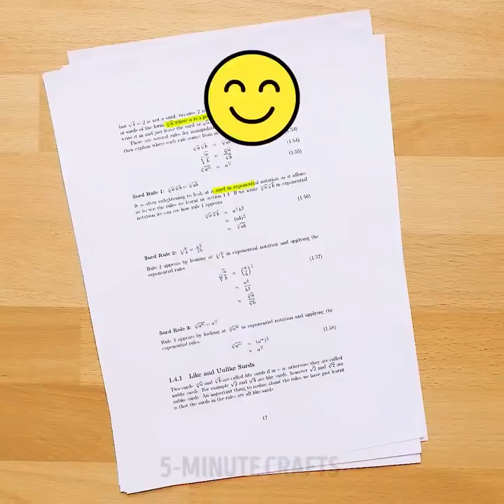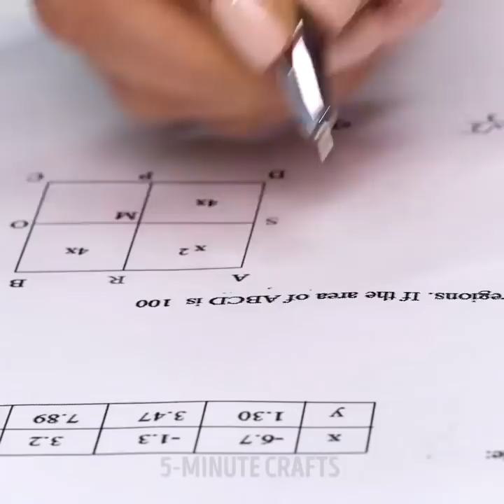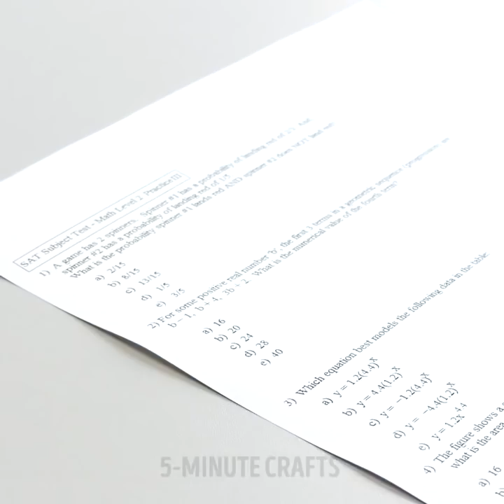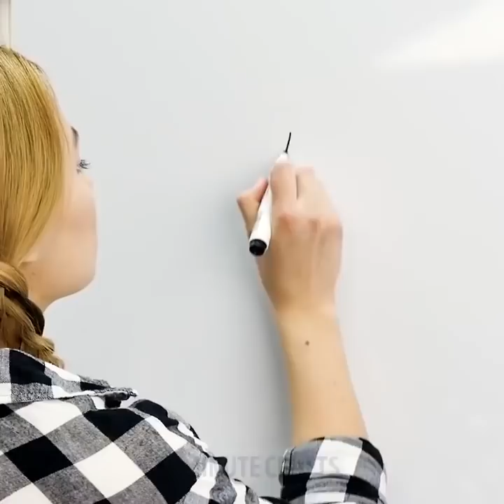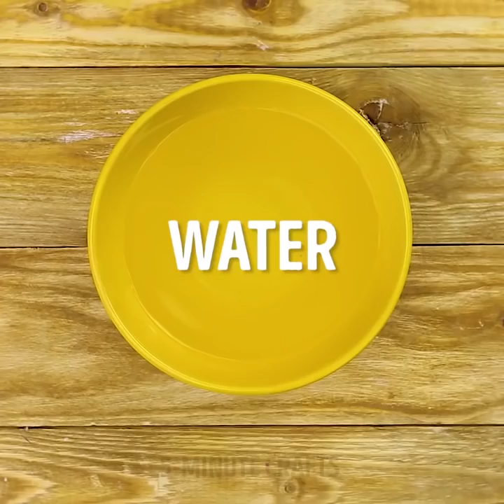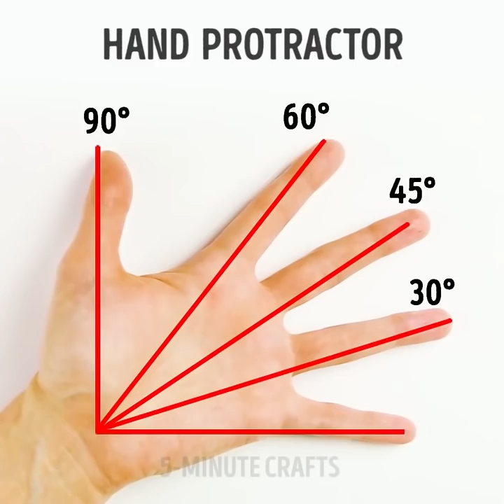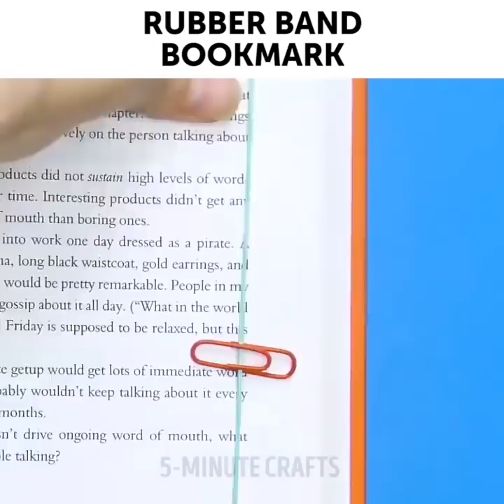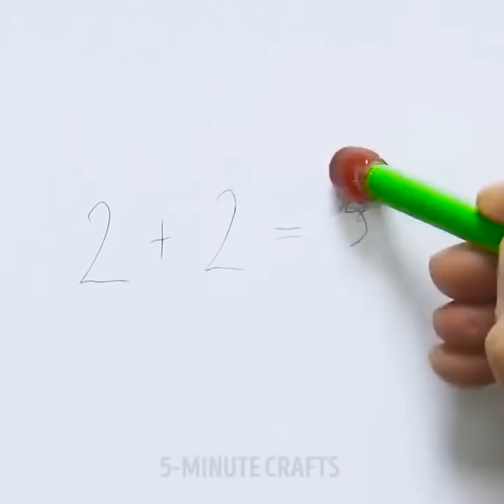23 حيلة مدرسية ستبدو غير معقولة إلى أن تجربها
حيل دراسية مجنونة

ستبدو هذه الحيل الراسية جنونية إلى أن تجربها بنفسك، لذا أشجعك على أن تجربها!

تعلم طريقة رسم منظور دون مسطرة، قم بقياس الزوايا وتعرف إلى طريقة معرفة عدد أيام أي شهر باستخدام يدك! هناك الكثير من الحيل الرياضية المذهلة في هذا الفيديو!

هناك الكثير من الحيل الرياضية الرائعة لمحبي الرياضيات! تعلم الطريقة اليابانية لجدول الضرب وإضافة الكسور والكثير من الأشياء المتعلقة بالرياضيات، فقط لأجلك!

الآن سأوضح لك كيف تصنع مبراة قلم رصاص مذهلة لا تسبب الفوضى!

يجب عليك تفحص حيل قلم التظليل المذهلة بالكامل! أولاَ , سوف أوضح لك كيف تمحو أي علامة دائمة عن أي شيء! أنا أعني ذلك حرفياَ , أي سطح: سيراميك , بلاط الحمام , اللوح , طاولة المطبخ , الخشب , الملابس , سجادة الغرفة مستخدماَ معجون الأسنان العادي , مزيل طلاء الأظافر , عصير الليمون , صودا الخبز أو الكحول لتلك المشكلة.

أيضاَ سوف أشاركك بعض الأفكار الجميلة سهلة الصنع لصنع شمعة طوارئ , قوس قزح , قلم تظليل متعدد الألوان , ضوء أسود , أحذية جالكسي العصرية , المطبوعات على الكأس و منظم وقت مذهل و حيل اللاصق.

وأخيراً وليس آخراً، سأريكم حيلة وسادة الظهر للقيلولة الطارئة في الصف!

الطوابع الزمنية:

أوه! قمت بذلك مجدداً 2:04

علبة للشريط اللاصق 3:48

حيل مضاعفة 8:26

طريقة رسم منظور بلا مسطرة 11:33

القناة الرسمية